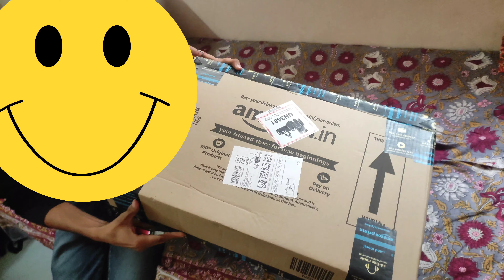LAPTOP UNBOXING || NIT WARANGAL